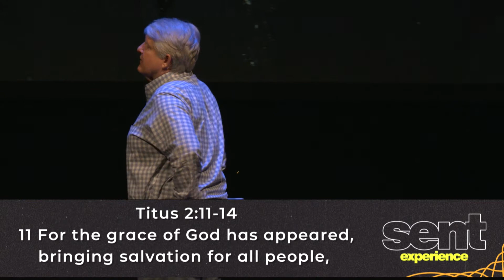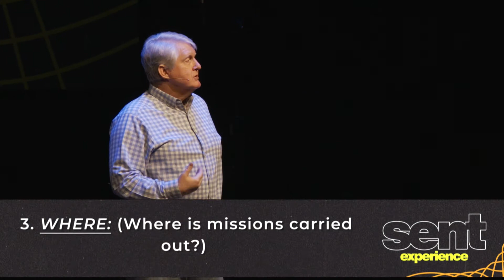| SENT Experience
Series: SENT Experience
Week:
Date: February 28 2021
Speaker: